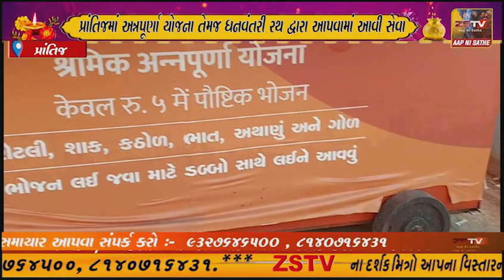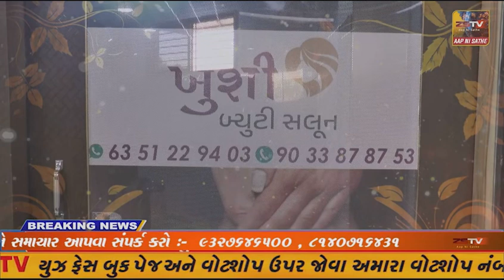પ્રાંતિજમાં અન્નપૂર્ણા યોજના તેમજ ધનવંતરી રથ દ્વારા આપવામાં આવી સેવા